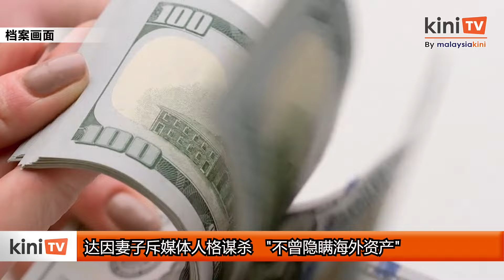达因妻子斥媒体人格谋杀 "不曾隐瞒海外资产"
《当今大马》昨天报道，前财长达因家族通过离岸信托，掌握数亿令吉的海外资产。这则调查报道激怒了达因的妻子奈伊玛，她甚至通过律师楼发文告，不点名抨击“一家网媒的报道”含沙射影，玷污了他们的名声。

《当今大马》昨天独家报道，国际调查记者同盟（ICIJ）揭露，外泄文件显示达因妻儿在海外成立信托的ZA Star Trust，截至2020年持有的资产高达5256万美元，约2亿4000多万令吉。

不过，奈伊玛不点名地表示，报道让读者产生错误印象，以为相关资产是非法所得。

她强调，“我们不曾隐瞒在海外拥有资产的事实，这些资产是达因1984年涉足政坛以前的合法经商和投资所得。”

奈伊玛反问，报道没有点出其中的犯罪元素，为何还要刊登？

她质疑报道错误而且不道德，甚至会因此造成人格谋杀，而且不应该尝试以指控的方式，谈论某人的个人财务状况。

反贪会目前正在调查达因资产来源，更在上个月查封了达因家族持有的灵感大厦。